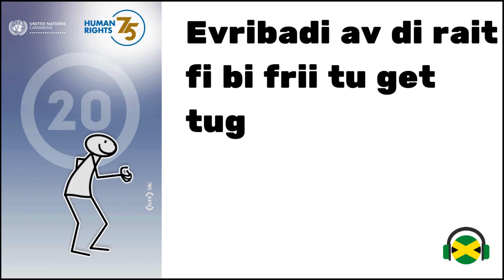"Frii tu get tugeda ina piis" Article 20 of Universal Declaration of Human Rights—Jamaican Patwa 🇯🇲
You're listening to Article TWENTY of the Universal Declaration of Human Rights (UDHR) read in Jamaican Patwa 🇯🇲 🎧

For the 75th anniversary of the UDHR, observed 10 December 2023, the United Nations Information Centre for the Caribbean Area (UNIC Caribbean) launched “𝗖𝗮𝗿𝗶𝗯𝗯𝗲𝗮𝗻 𝗥𝗶𝗴𝗵𝘁𝘀 𝗢𝘂𝘁 𝗟𝗼𝘂𝗱”, a campaign to claim the UDHR in the Caribbean voice and advance the struggle by Caribbean people for the full enjoyment of their human rights. This HumanRights75 campaign was introduced to the world with two new UDHR translations into Saint Lucian Kwéyòl and Jamaican Patwa.

This video features the illustrated character Elyx, created by digital artist YAK (Yacine Ait Kaci), motioning along to a reading of the Jamaican Patwa translation of the UDHR as text scrolls on screen to give audiences an appreciation for how the language is written.

Visit the following link to get the full translation and learn more about the project